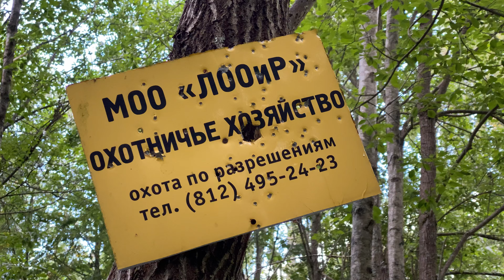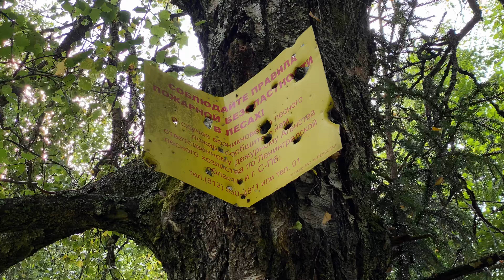то ли за грибами, то ли просто так…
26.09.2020 Ходили-бродили, грибов не находили. Но за то хорошо погуляли